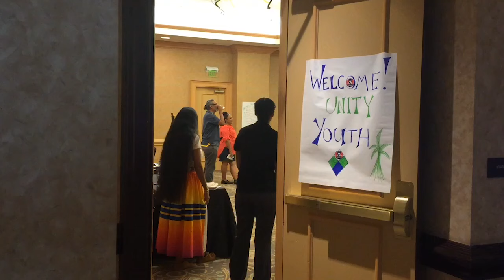2019 UNITY News Day 4